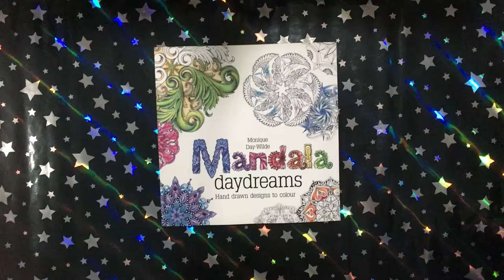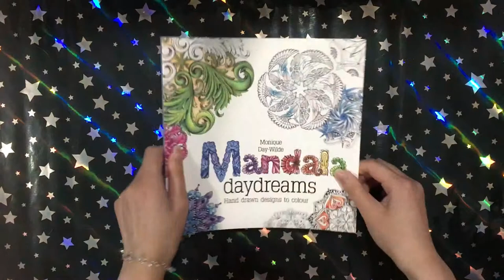Mandala Daydreams - Monique Day-Wilde || Coloring Book Flip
This is a flip through of the coloring book Mandala Daydreams by Monique Day-Wilde.